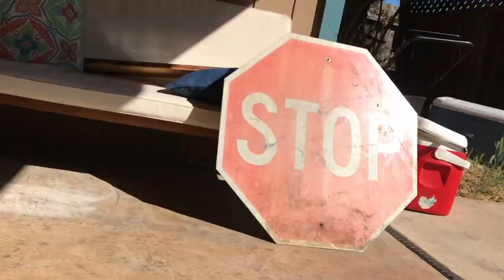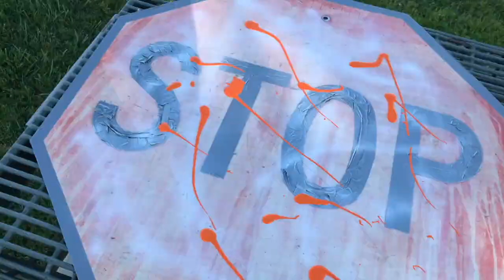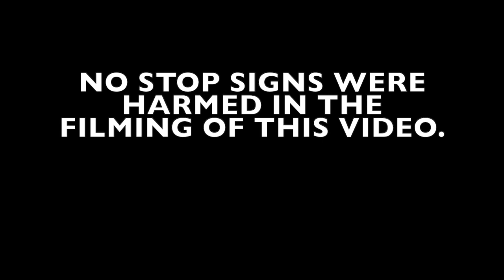Stop Sign Art Project 🛑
Im kind of an artist now or whatever.